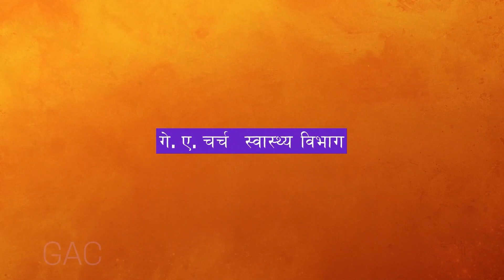आनन्द र खुशीमा फरक !|Pastor Tek Dahal l Online Broadcast | GAC l